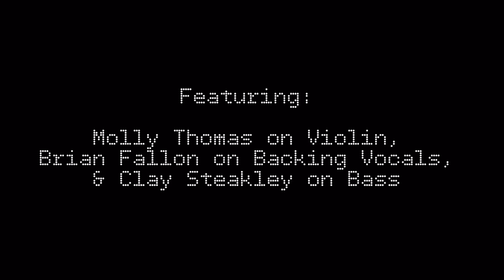Warm Lightning by Matthew Ryan (Official Video)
The new Digital EP, Fallen Ash & Embers, is available for Pre-Order! It releases on October 4th, 2019.

Fallen Ash & Embers will only be available digitally and on all streaming and download platforms worldwide. We love the discovery that services like YouTube, Apple & Spotify offer but streaming rates are very low, so please understand how much we appreciate when you purchase music directly from us!

Lyrics, Credits & Details:

"Warm Lightning"

I buttoned my shirt
She laid on her side
I leaned down to kiss her
She put her hand over her eyes
And my aeroplane
Was outside the window
I said maybe I should stay
She said maybe you should go
So I took a drive
Through the lateness that night
By the houses and phantoms
In that quieter light

60 some years
Can go by in a minute
But I love a world
That has you in it
And it’s a warm lightning
So let me be clear
Wherever you are
I want to be near
Warm lightning

I love the mornings
When you’re up before me
I can still smell your perfume
And the fall in the trees
And the traffic is thinning
And so is my hair
The sweet note that you left me
On the floor by the stairs
Said isn’t it amazing,
Can you believe our luck?
We’ve seen some hard things
But we’re still in love

600 years
Yeah it’s a warm lightning
Wherever you are
Wherever you go
Warm lightning

Performed By:
Matthew Ryan - Electric Guitar, Acoustic Guitar, Synth, Piano & Silver Percussion
Molly Thomas - Violins
Clay Steakley - Bass Guitar
Brian Fallon - Backing Vocals

Words & Music by Matthew Ryan
Plastic Violin / BMI 2019

Thank you for listening and engaging and welcoming and purchasing this music. Your help in spreading the word with shares and playlist inclusion is always appreciated. Stay kind and grinning out there.

Best Always,
Matthew Ryan